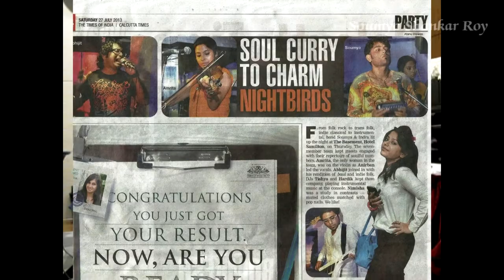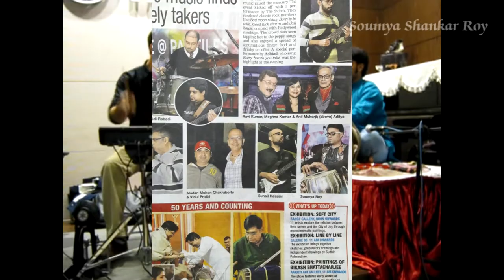Soumya Shankar Roy | Percussionist Soumya | Tabla Player Showreel | Indian Rhythm Player | Musician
Soumya Shankar Roy has studied Tabla under the guidance of Maestro Pt. Shankar Ghosh & studied Latin Percussion from Shri Manojit Dutta. He has also received valuable guidance from various Artist around the globe. He has got his ‘Master in Music’ degree from Rabindra Bharati & ‘Sangeet Visharad’ from Chandigarh University. He has performed all over India & represented India in various music festivals in abroad like Germany (Indian Music & Film Festival), Poland (Goa Dupa & Kala Chakra), Portugal (Boom Festival), Spain (Barcelona Music Festival), Mauritius (Asian Folk Festival), Muscat (Fusion Festival) etc. Also he has been a part of the stage alongside great exponents like A.R.Rahman & many others. He have played with different reputed overseas Bands & Artist like ‘Shuffle Demons’, 'Serpentine', ‘Kayos Theory’, ‘Sam Smala’, ‘No Jazz’, ‘Ed Degenaro’ ‘Alvin Atkinson’, 'Zak Bond', 'Jim Black', ‘Kay Brothers’ etc. He had performed in various Music Festival (Classical, Jazz & Fusion) like Calcutta Jazz  Fusion Fest, NH7 Kolkata, Calcutta Pied Piper Festival, Calcutta Rhythm Festival & performed as a Percussionist in many of the Electronic, DJ Music Festival all over India & Abroad.